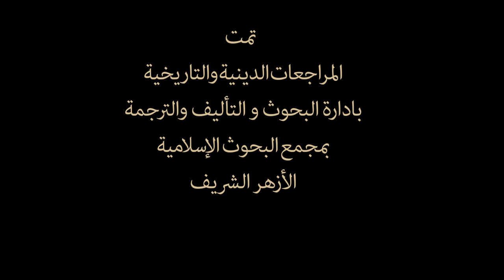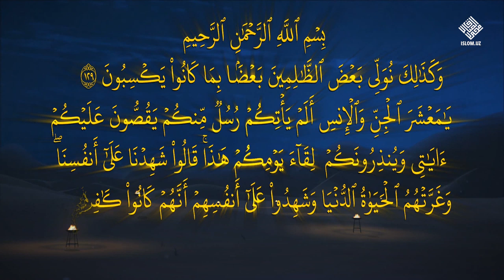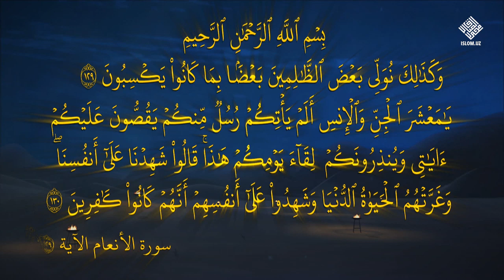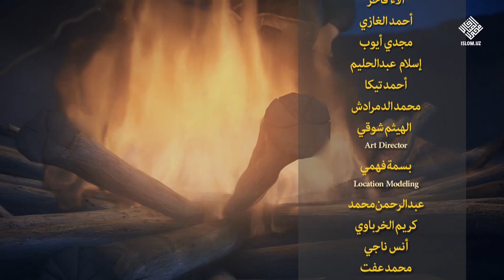Аллоҳнинг Ҳабиби Муҳаммад 7 қисм, 2 фасл